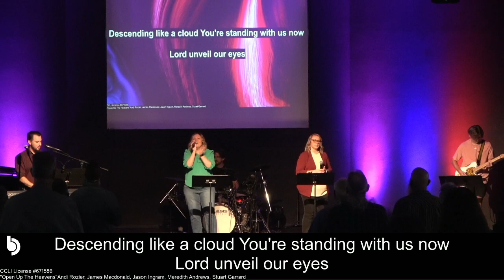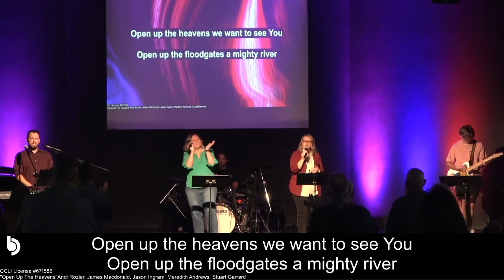SUMMER IN THESSALONIANS | Sunday Service at Bethel 08-06-2023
Sermon: Summer in Thessalonians

Find our sermon notes on the YouVersion Bible App

Download and click on Events and search Bethel